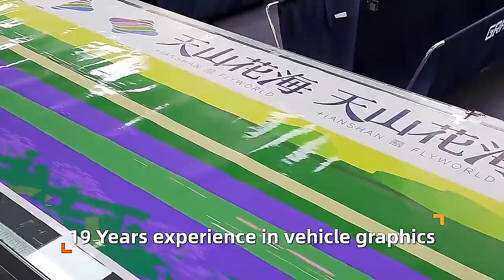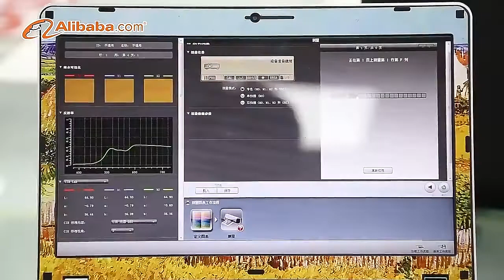truck pickup decals suv vehicle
Outdoor 4x4 truck pickup decals suv vehicle off road body custom car sticker design vinyl car wrapping